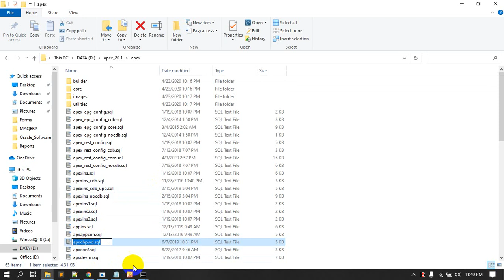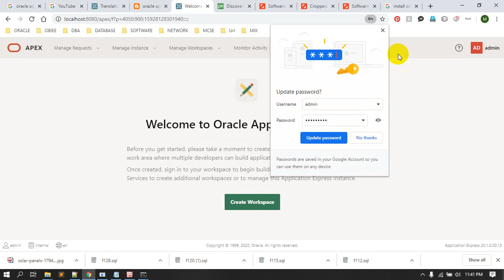How to Unlock Admin Workspace Password in Oracle Apex | Muhammad Abdul Quium (V-132)